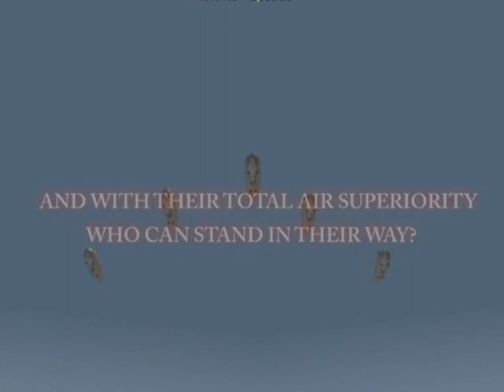Zeppelin mod intro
The intro to the Zeppelin mod for Starshatter. The theme is a fantasy aerial conflict between long time rivals The Union and The Empire.